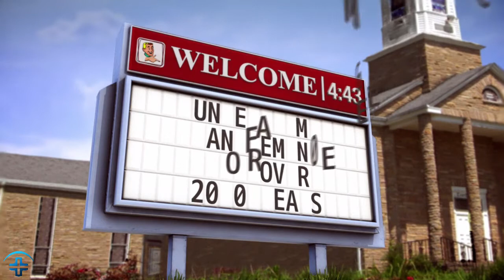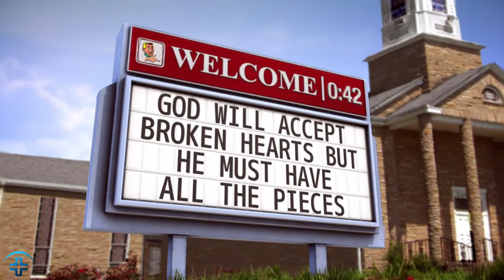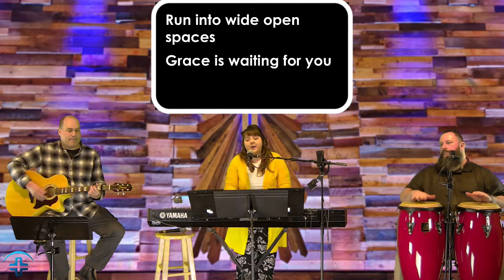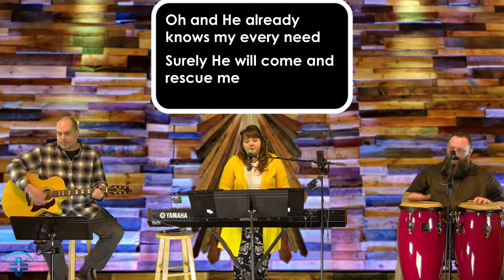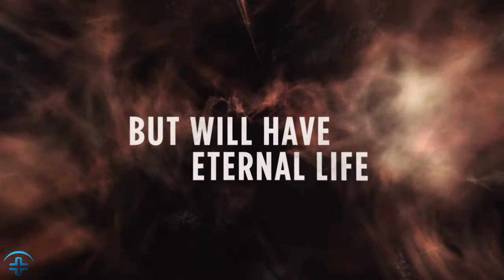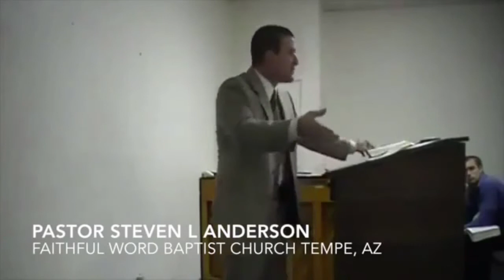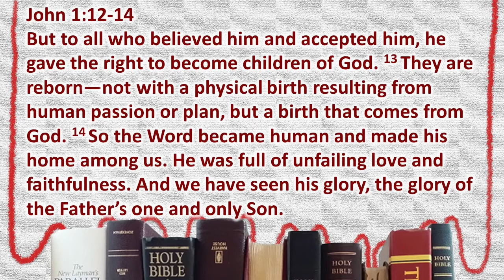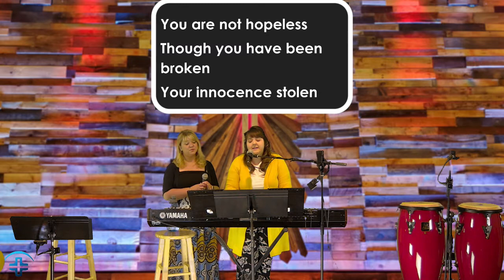Gospels: The Redeemer Revealed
Believe it or not, many people who go to church don’t really understand the meaning of Jesus’ death and resurrection. Why did it happen and what changed as a result. Maybe you feel you know the answers to these seemingly basic questions. This week, Pastor Doug will talk about these foundational questions and make sure we know the answers to The Scarlet Thread of Redemption.